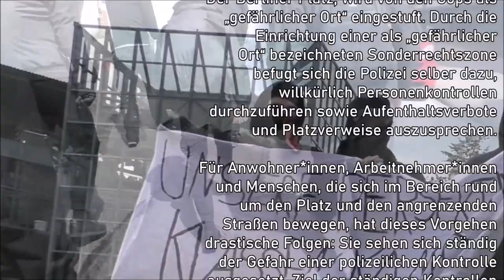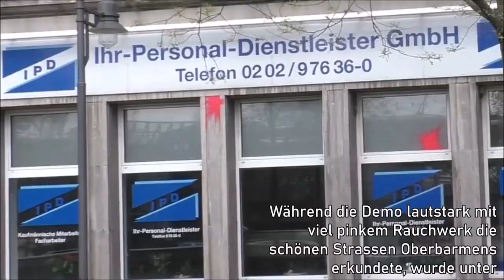Der autonome 1. Mai 2021 in Oberbarmen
Dieser kurze Clip wurde uns zugespielt und wir möchten ihn euch natürlich nicht vorenthalten.

Strasse frei - für den 1. Mai!

Dazu gab es diese Dokumentation auf de.indymedia.org:

Wir haben uns bewusst dazu entschlossen heute am autonomen 1. Mai in Wuppertal nicht in der Nordstadt zu demonstrieren. Wenn die Bullen meinen ganze Stadtteile wie die Nordstadt zu belagern um jeglichen Protest im Keim zu ersticken, kommen wir selbstbestimmt in anderen Vierteln der Stadt zusammen um dort unsere Kämpfe sichtbar zu machen.Wir denken, dass wir wieder mehr neue Konzepte erarbeiten und erproben sollten, um zu sehen, welche Wege wir einschlagen können um widerständig und unkontrollierbar zu sein, um unsere Handlungsspielräume zu erweitern und uns nicht steuern zu lassen.

Deshalb sind wir heute am Berliner Platz, der von den Cops als „gefährlicher Ort“ eingestuft wird, zusammengekommen und mit einer entschlossenen Demonstration lautstark durch die Straßen von Oberbarmen gezogen. Durch die Einrichtung einer als „gefährlicher Ort“ bezeichneten Sonderrechtszone befugt sich die Polizei selber dazu, willkürlich Personenkontrollen durchzuführen sowie Aufenthaltsverbote und Platzverweise auszusprechen. Für Anwohner*innen, Arbeitnehmer*innen und Menschen, die sich im Bereich rund um den Platz und den angrenzenden Straßen bewegen, hat dieses Vorgehen drastische Folgen: Sie sehen sich ständig der Gefahr einer polizeilichen Kontrolle ausgesetzt. Ziel der ständigen Kontrollen ist die Verdrängung unerwünschter Personengruppen (wie Trinker*innen, Jugendliche, Drogenkonsument*innen) aus dem öffentlichen Raum. Da ist es auch nicht verwunderlich, dass die Staatsanwaltschaft Wuppertal in enger Zusammenarbeit mit Stadt und Polizei das Projekt „Staatsanwältin vor Ort“ ins Leben gerufen hat. Auf dem Weg durch die Straßen von Oberbarmen wurde einer Zeitarbeitsfirma ein Besuch abgestattet, den Fenstern und der Fassade wurde ein neuer Farbanstrich verpasst.

Her mit dem schönen Leben!
Jetzt sofort, für alle und jede*n!
Für die soziale Revolution!
Heraus zum autonomen 1. Mai in Wuppertal und überall!